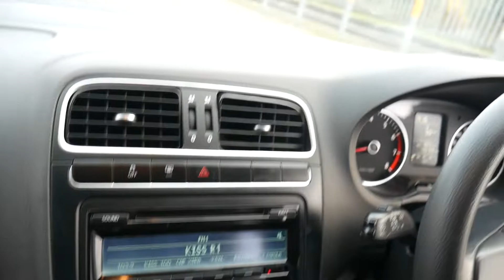MJ63XNX VOLKSWAGEN POLO 1.2 MATCH EDITION 5d 59 BHP